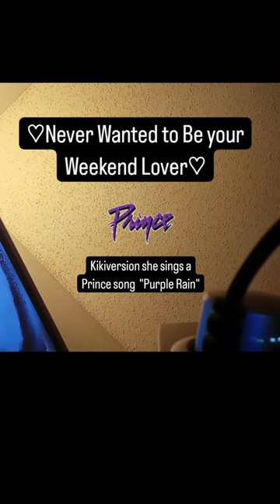Needs No further Introduction song Prince - Purple Rain